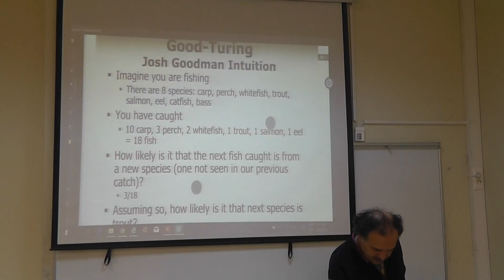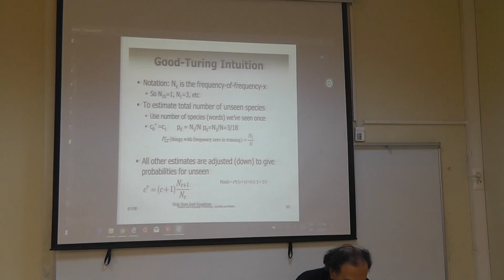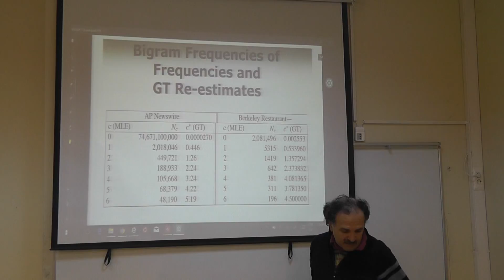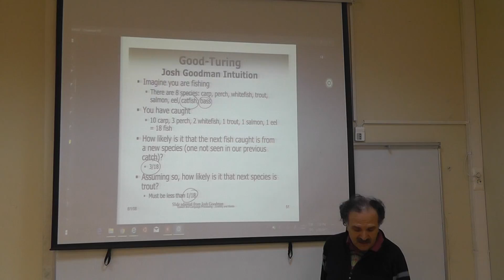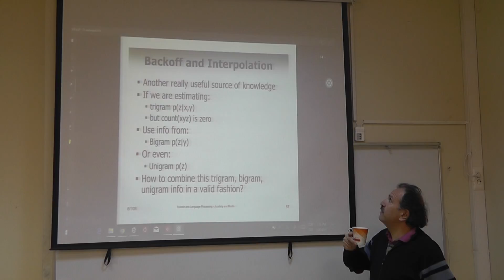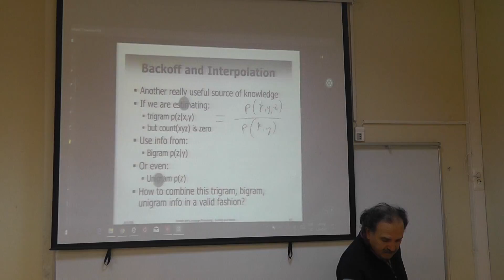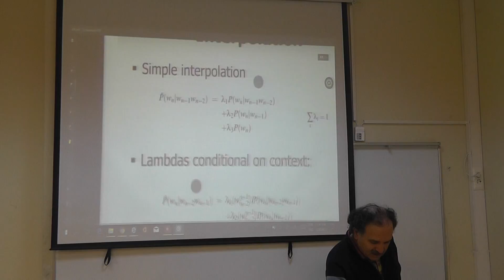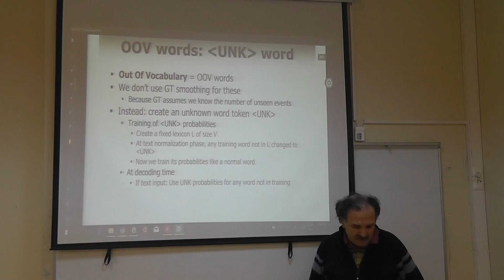2017 Spring GTU CSE 554/484 Lecture 05 Mar 20 00001